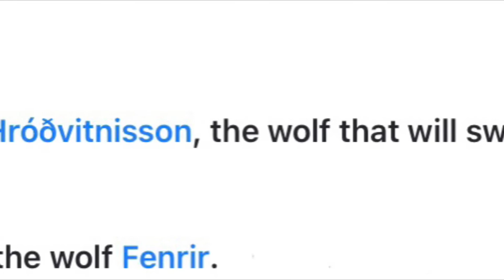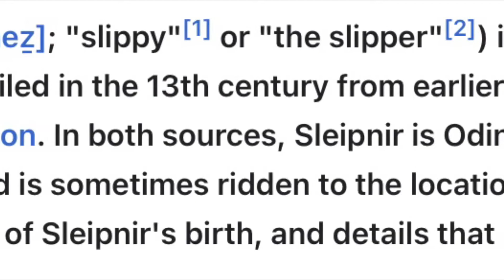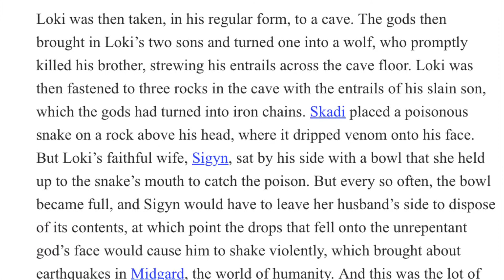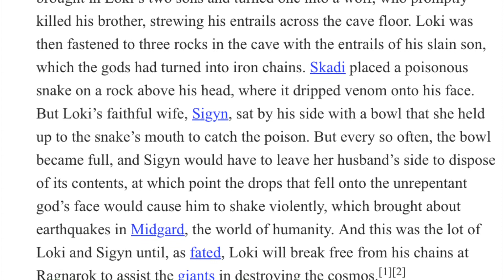Atreus' Big Role in Ragnarök: God of War Ragnarök Theory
Today, I will be stating my God Of War: Ragnarök Theory, on how I think Atreus will have a much larger role in Ragnarök final battle - because Fenrir, son of Loki in Norse mythology, does not exist in the God of War universe, and his role will be assumed by none other than Loki, aka Atreus. But how does that work? I guess you'll have to watch to find out...

I really enjoyed doing this video, so I would happily make another one if you guys enjoyed this one.